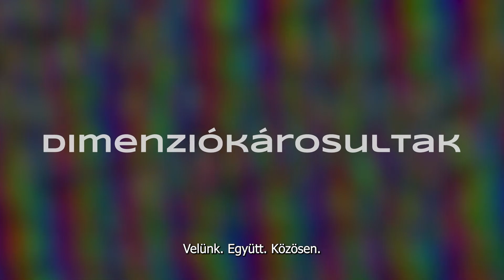DIMENZIÓKÁROSULTAK - Trailer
🔵Van-e különbség valóság és valóság között? Döntéseinken múlik az életünk, vagy a körülöttünkön lévő világon? A teljes film hamarosan a Kultúr Krimó youtube csatornáján.

🔵Huszka Levente első rendezésében, a 'Dimenziókárosultak' című áldokumentumfilmben, emberek milliói cseréltek helyet másik világbeli alteregóikkal egy megmagyarázhatatlan eredetű "dimenzióanomália" után.

🔵Filmünkben négy különböző karakter interjúján keresztül mutatjuk be ennek az eseménynek a néhol tragikus, néhol áldásos hatásait.

🔸 KÉSZÍTŐK 🔸
Szereplők: Botka Ákos, Frigyik Aldó, Hrotkó Csenge, Papp Katika, Stekler Tamás

Rendező: Huszka Levente
Filmstáb: Huszka Levente, Mészáros Zoltán

🎬Készült a Kultúr Krimó gondozásában.